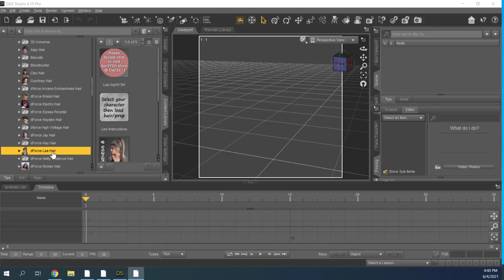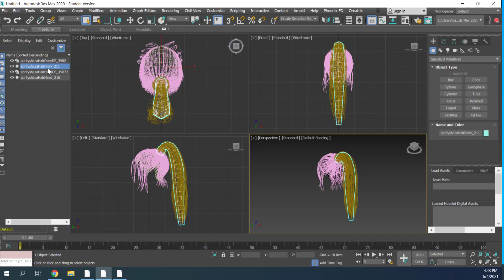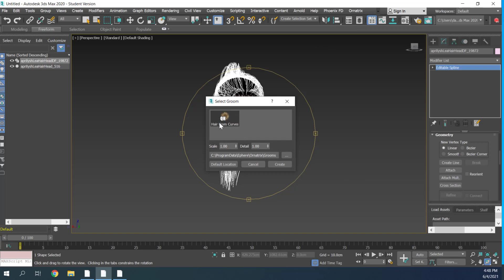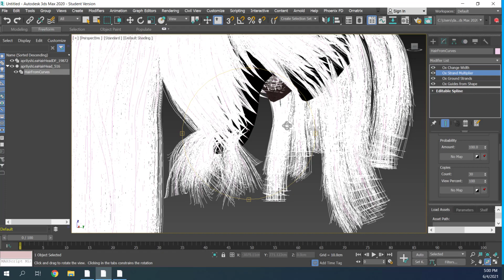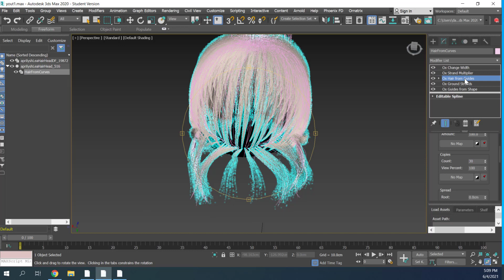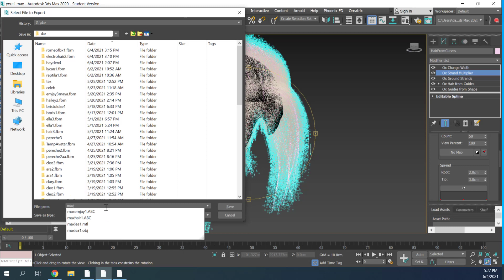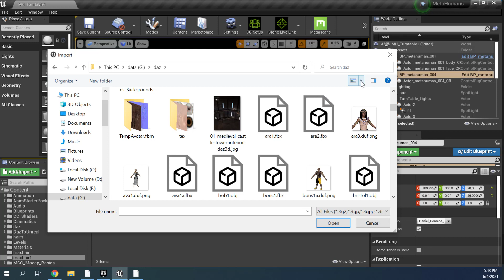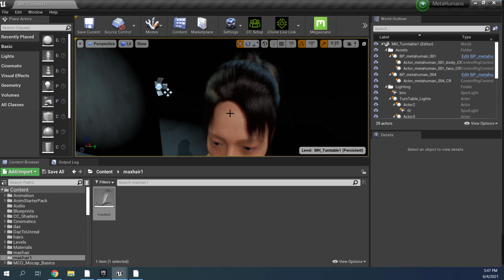Unreal Engine Groom creation from Daz Hair 1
Use 3ds max Ornatrix to convert Daz Dforce Hair to Unreal Engine Groom